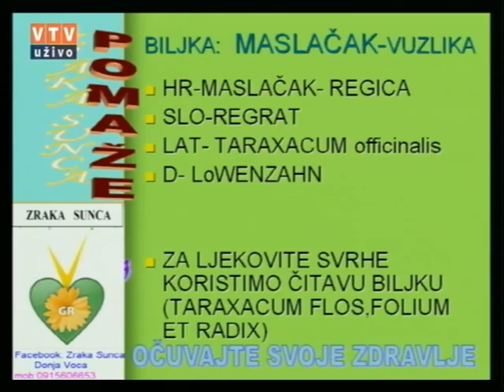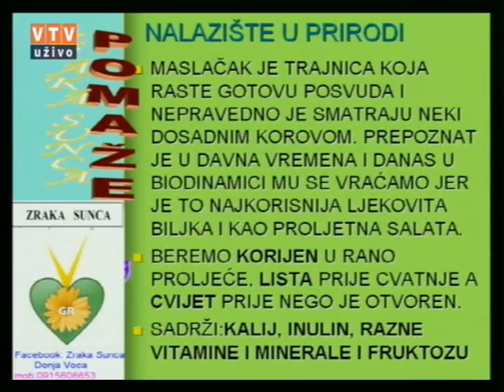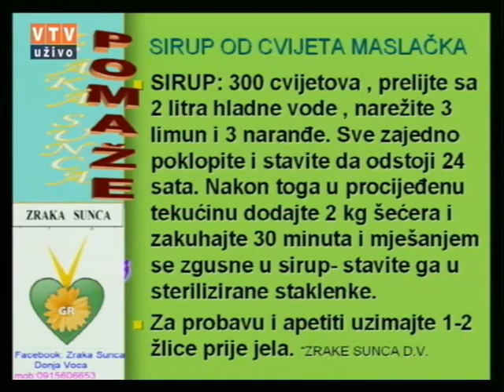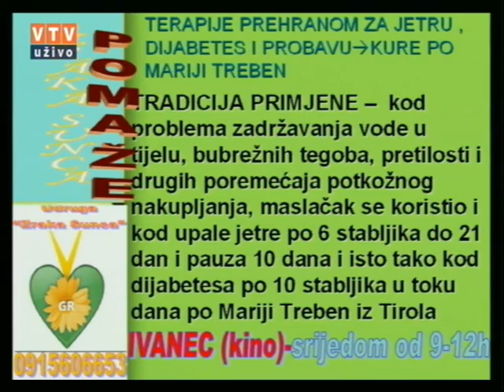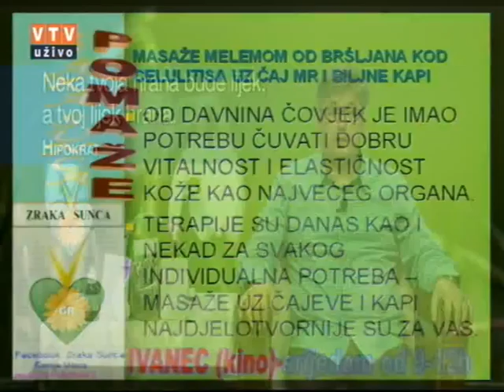Velike tajne malog vrta "MASLAČAK - VUZLIKA" 05 04 2016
"MASLAČAK - VUZLIKA"